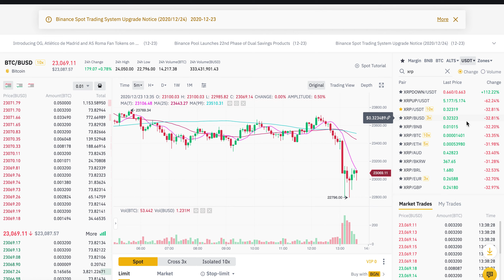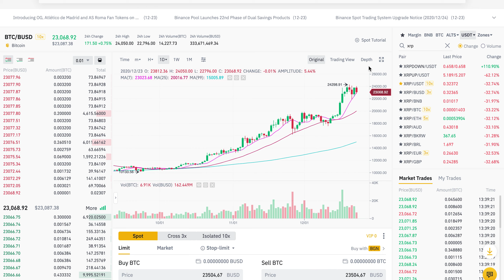Bitcoin Fails To Reach ATH, What is Next?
Welcome to another Good Morning DeFi special where we will explore Bitcoin Fails To Reach ATH, What is Next?